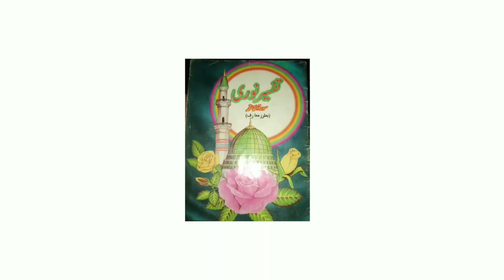Tafsir E Noori (Ba Tarz E Marif) Episode-5 (Part-2)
Mufassir-Hazrat qibla Syed Ahmed Mohiuddin jeelani almaroof ba Noori shah jeelani chishti qadri (r.a)

Muallif-Hazrat qibla Syed Arifuddin jeelani almaroof ba Noorullah Shah Noori chishti qadri (r.a)

Janasheen silsila Nooriya wa Aarifiya Hazrat qibla Syed Ahmed Mohiuddin jeelani almaroof ba Noori shah Sani jeelani Arifi Noori Chishti Qadri (m.a)

Zere sarparasti-Hazrat Habibishah Arifi Noori Chishti Qadri (m.a)

Awaz wa peshkash-Abdul Qadir Arifi Noori.